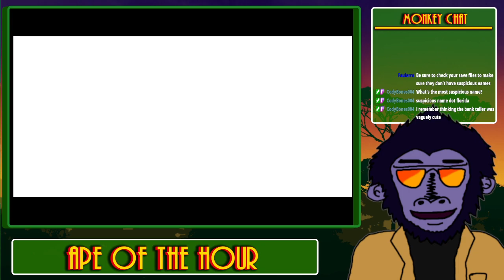To Ikana Canyon - TLOZ: Majora's Mask